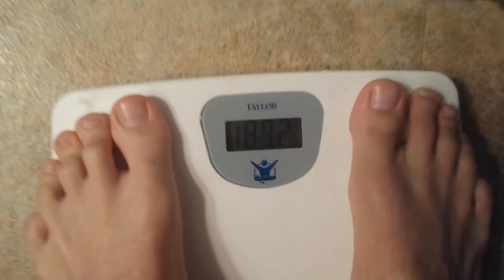3 Lift Bodyweight Challenge Entry #26 By ShowTymefitness